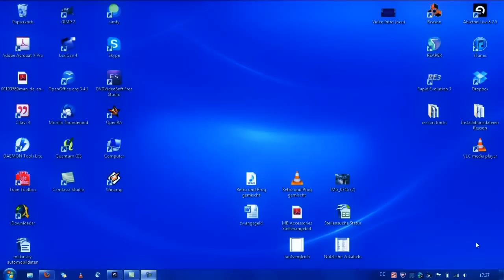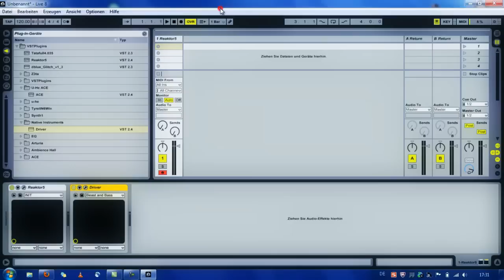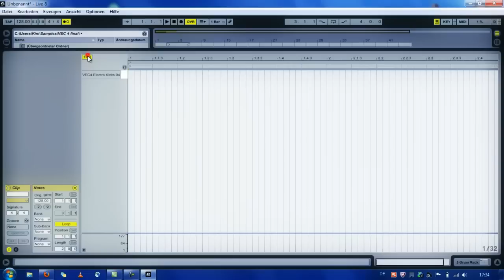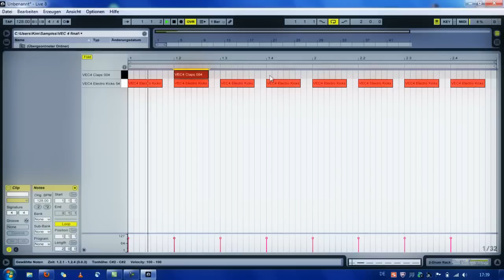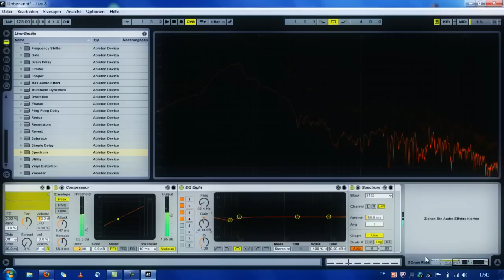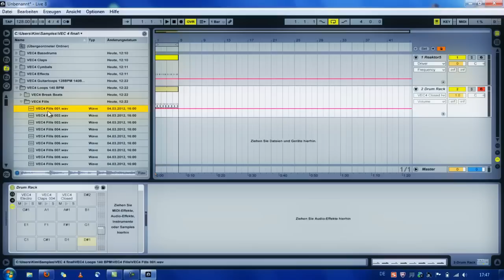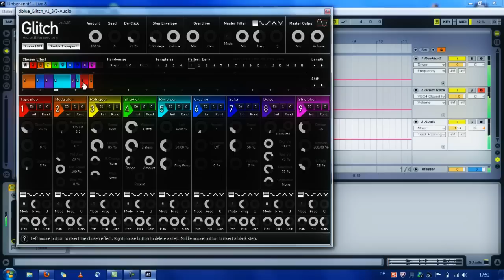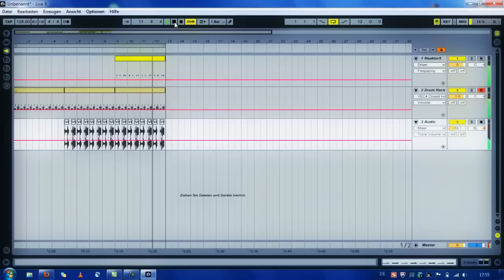30 Min. Production Session: We Create A Basic Electro Pattern!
This UNCUT production session shows you, how I start from scratch creating a basic groove for electro house :-) From there you can proceed making your own style out of this pattern.